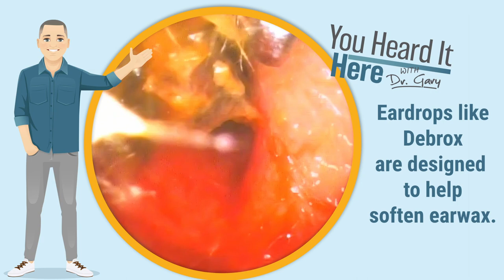Do wax softening drops work? Another wax removal VLOG # 65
Wax softening drops, Debrox in this case, does a nice job of softening earwax. These drops don’t remove the wax, they just make the wax softer. Be sure to properly irrigate the ear can after using wax softening drops.  Once the wax is out the patient will have less fullness and improved hearing.

Helping you to hear well and live well.
Conveniently located in South Scottsdale, North Scottsdale, and Mesa Arizona the audiologist at Advanced Hearing Group provide Hearing Tests, Hearing Aid Repair, Ear Wax Removal, and much more!

Visit our official You Heard It Here with Dr. Gary